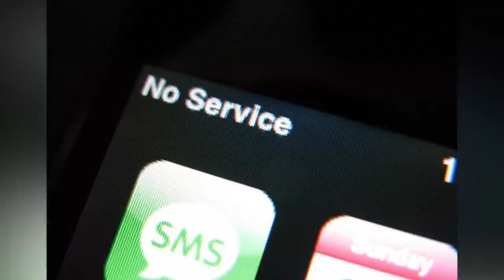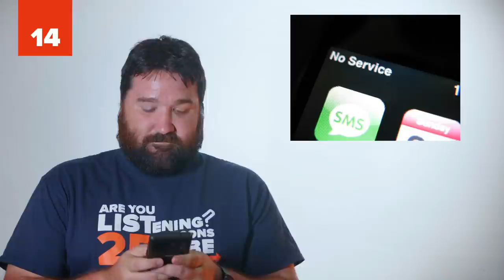25 Dumbest Things People Do In Horror Movies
Do you have any idea what the DUMBEST things people do in horror movies are? Horror movies are full of scared people doing the dumbest things to escape their doom only to be caught by the murderer. If you want to guess who will survive a horror movie, these are definitely the biggest horror movie mistakes to avoid. Don’t miss these 25 Dumbest Things People Do in Horror Movies!

If you’re a fan of horror, you know that in every movie at least one person will do something so dumb they are certain to be the killer’s next target. From missing the obvious way out or choosing the wrong place to hide, horror movie characters can make some stupid choices that leave you rooting for the murderer to find them. These dumb horror movie decisions will have you shaking your head and shouting at the screen to warn the characters of their own stupidity. Think you’re smarter than a horror movie character? Check out these dumb things people in horror movies do (and our photo credits and sources) and be sure to leave us a comment below letting us know what dumb horror movie decisions you think we missed!

You will not believe the dumb things people in horror movies do. From the obvious like splitting up (there is safety in numbers!) to hiding in a super obvious place (they will look under the bed!) these horror movie decisions are downright stupid. Others leave us wondering what’s wrong with these horror movie characters as they trip over everything, get trapped in weird places, intentionally stay in places without cell service or decide to drive the worst car possible on their getaway/road trip/friends weekend. If you are ever in a horror movie, remember, don’t keep the creepy object, live in the haunted house, follow the trail of blood alone, or dare the killer to kill you. See all these and more (including the dumbest decision of them all) with these 25 dumbest things people do in horror movies!